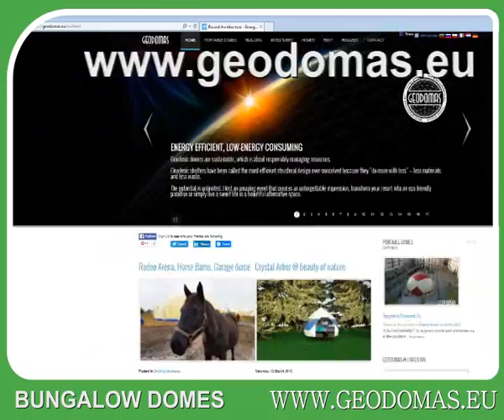PORTABLE BUNGALOW DOMES (Geodesic event dome) Kupolas | Kupolai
Aside from their natural beauty, domes also have many structural advantages. Geodesic shelters have been built around the world in varied climates and have proven to be the strongest and most efficient human shelter ever conceived. Unlike a traditional home, domes get proportionally stronger as their size increases. This strength makes them able to bear heavy loads in snowy climates. Also, they are able to withstand hurricanes, tornadoes, and other storms with far greater success than a box-shaped home. With the security of your geodesic domes renowned structural integrity, you are free to unleash your imagination. Inside your living dome you can delight in the free feeling of open, spacious design. Completely free-standing, there are no internal supports to obstruct your view, but the option is there if you wish to add interior walls or additional levels. Your vision will come alive as your dome is crafted exclusively for your location offering the perfect view, natural light, and desired privacy. The installation of a simple ventilation system and heating or cooling source, in combination with the optimal air circulation patterns of a dome, will make your dome home cozy and comfortable at minimal expense. Windows, skylights, and doors strategically positioned can connect with your surrounding environment and scenery. GEODOMAS long-life covers come in a variety of colors, and are mold and mildew resistant, UV protected, and fire retardant. Enjoy your dream home or personal studio, for a fraction of the time and investment demanded by traditional construction. Our eco living domes are built easily and quickly, reducing construction costs, using the least amount of resources to enclose space, and are uniquely affordable--allowing you to live mortgage-free.
Energy efficient, low-energy consuming Geodesic domes are sustainable, which is about responsibly managing resources.The potential is unlimited. Host an amazing event that creates an unforgettable impression, transform your resort into an eco friendly paradise or simply live a sweet life in a beautiful alternative space.
With the development of new products and improvement of our services we aim to strengthen the position of our distributors in the market.